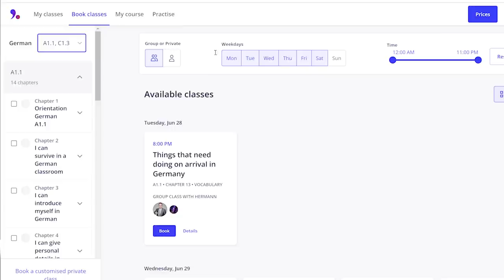EP52: Getting Settled Smoothly (& Happy Pride!) feat. Jen & Yvonne from Simple Germany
Meet Yvonne and Jen - founders and co-creators of Simple Germany. We are super excited to have them join us for our last episode in June - also known as Pride Month! Jen is originally from Guatemala and Yvonne is from Germany (Latin America and Germany - a mixture close to Josh’s heart). We loved learning more about what led them to start their website and YouTube Channel, hearing about how they both ended up in Düsseldorf and exchanging experiences with them about what it’s like to be LGBTQ+ in our respective countries! Make sure to check out their content to get tips on how to make the move to Germany go more smoothly. We hope you all enjoy it as much as we did and Happy Pride!

0:00 Intro
6:17 Welcome Jen & Yvonne!
16:37 Biggest culture shocks
30:14 All about “Simple Germany”
51:02 Being LGBTQ+ in Germany and other countries
1:30:54 Which language do you speak with each other?